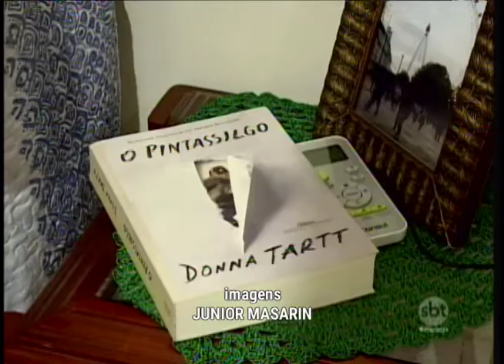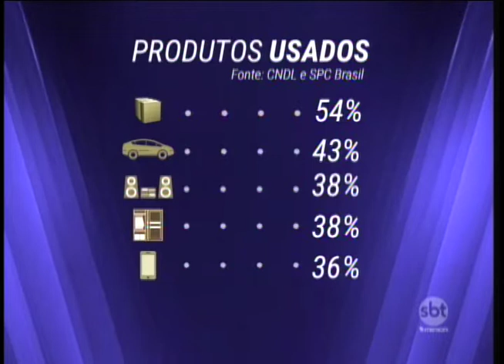Os livros estão entre os produtos usados mais consumidos pelos brasileiros